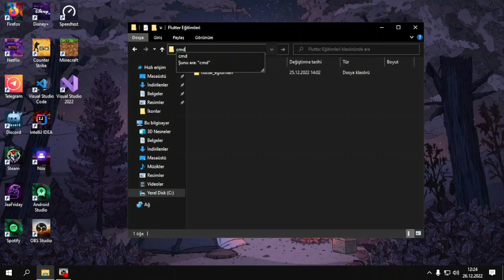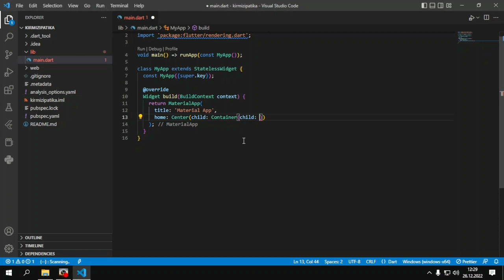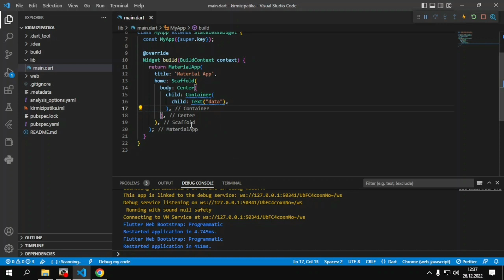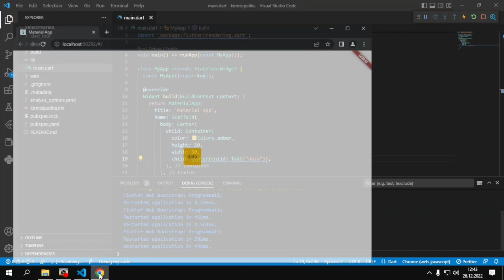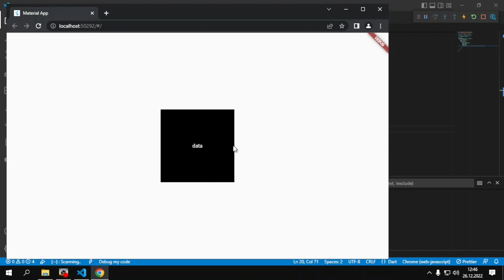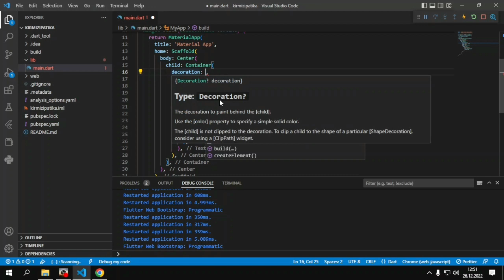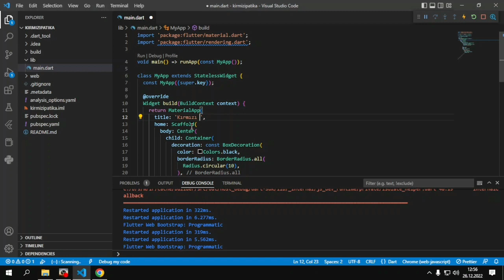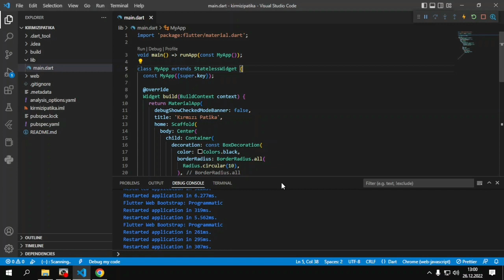FLUTTER DERSLERİ #3 | 1.2 CENTER, CONTAINER, TEXT VE SCAFFOLD WIGDET İLE BASİT BİR UYGULAMA YAPALIM!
Merhaba Benim Adım Jea!
Video açıklamasında çok bir şey yok. Aşağıda bağlantılarım var, bir bakabilirsin...

ByBug Market ile satışta olan tüm ürünlerimizi inceleyebilirsiniz!